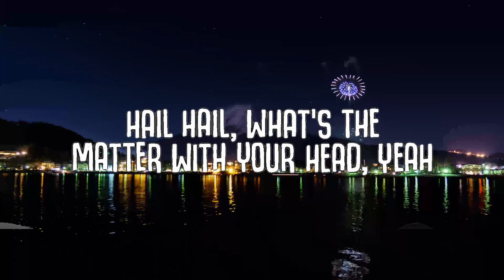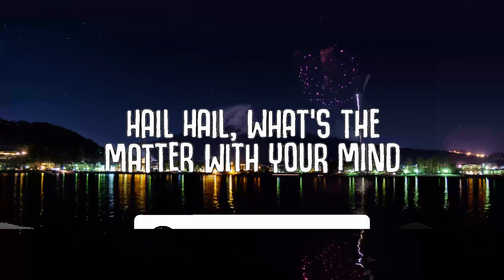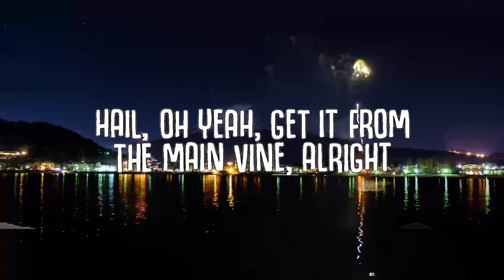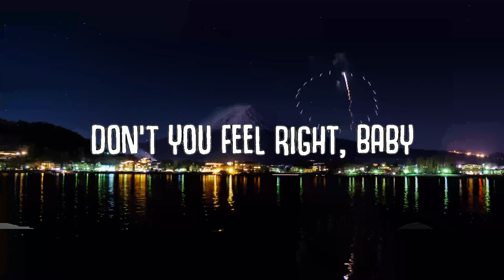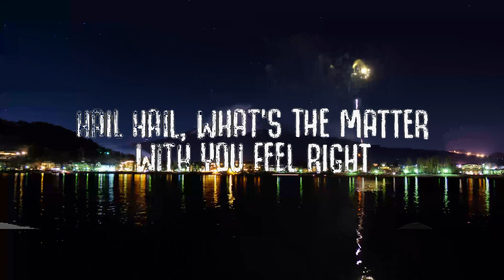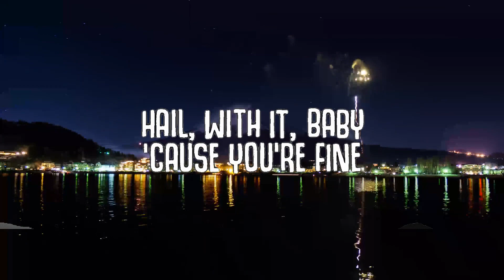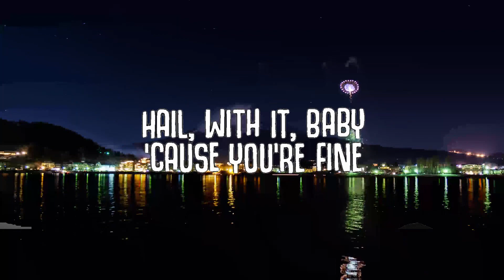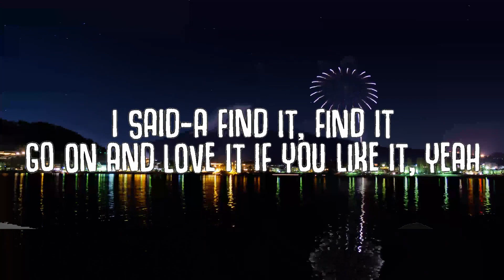Redbone - Come and Get Your Love (Lyrics) "Guardians of the Galaxy" | Music is Lyrics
come and get your love guardians of the galaxy
guardians of the galaxy come and get your love

🎤  Lyrics:
Hail (hail)
What's the matter with your head, yeah
Hail (hail)
What's the matter with your mind
And your sign an-a, oh-oh-oh
Hail (hail)
Nothin' the matter with your head
Baby find it, come on and find it
Hail, with it baby
'Cause you're fine
Hail (hail)
What's the matter with you feel right
Don't you feel right baby
Hail, oh yeah
Get it from the main vine, all right
I said-a find it, find it
Go on and love it if you like it, yeah
Hail (hail)
It's your business if you want some, take some
(repeat x4)
Hail (hail)

come and get your love lyrics,
come and get your love redbone lyrics,
come and get your love redbone guardians of the galaxy,
redbone come and get your love lyrics,
redbone come and get your love guardians of the galaxy,